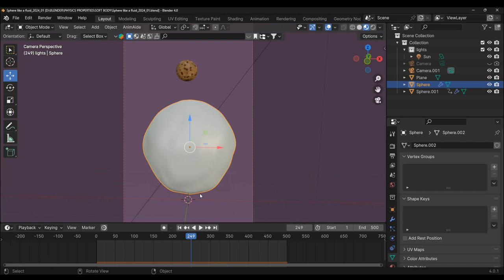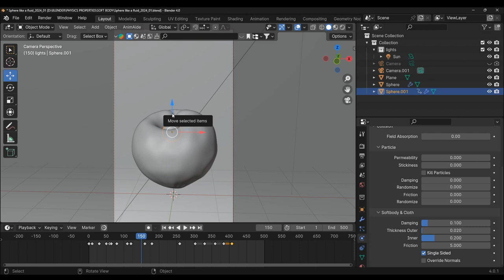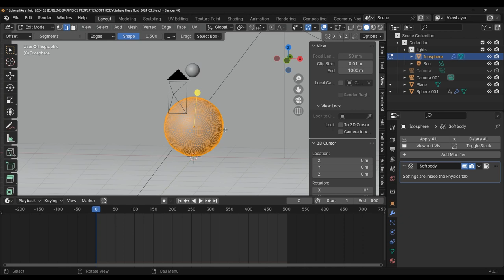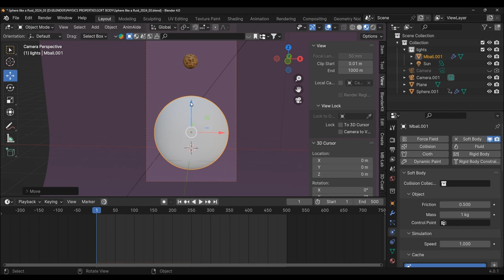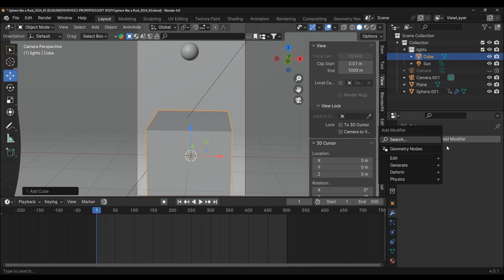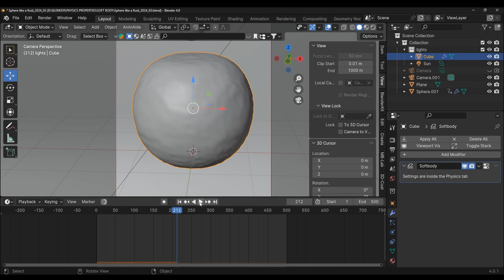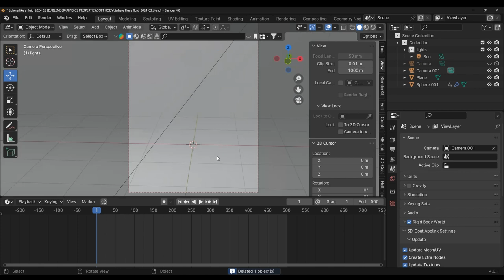BLENDER - Soft Body - effetto Blob - tutorial - animazione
Un nuovo video su Blender: utilizzare un soft body con effetto Blob.
Facile e divertente.
Motion Graphics: caso studio. Quale mesh è meglio utilizzare?

Seguitemi anche su Facbook: pagina dedicata alla grafica 2D e 3D
Corsi - tutorial - lezioni online